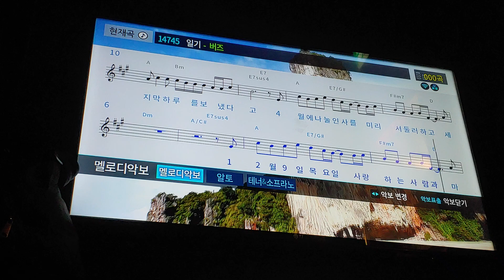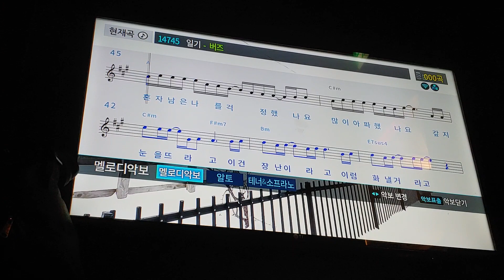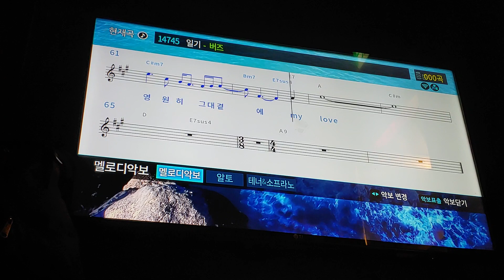버즈 - 일기 [일반인 노래방 라이브]